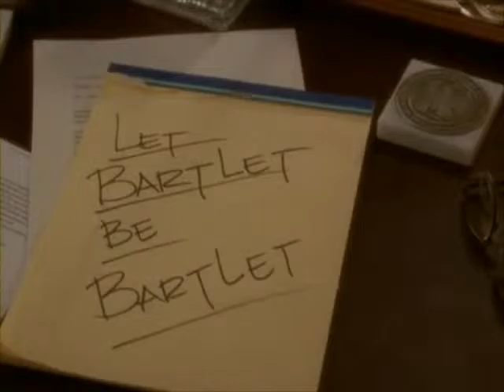Jeb Bush's Campaign Strategy Sounds A Lot Like It Came From The "West Wing"